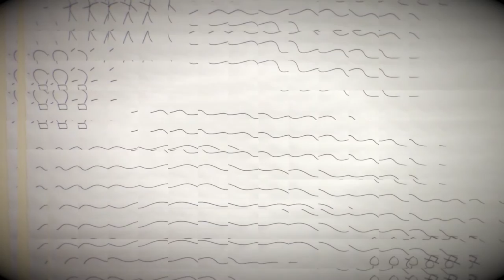De Cursus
Discriminatie dat bestaat toch niet meer! Nou in deze supermarkt zijn er helaas nog veel dingen mis. Tijd voor een rigoureuze oplossing aan burgemeester van der Laan!